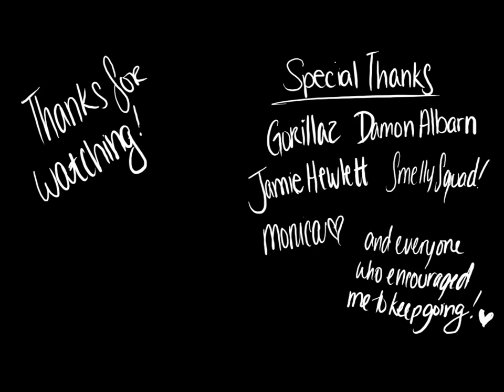(ORIGINAL) She's My Collar Fanimatic | KermitCurry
I'm honestly PRAYING this video isn't taken down in .5 seconds.

M U S I C
She's My Collar Gorillaz
• Yiynova MSP19U+ Tablet Monitor
• Screenbits Video Capture Software
❀ F O L L O W  M E ! ❀